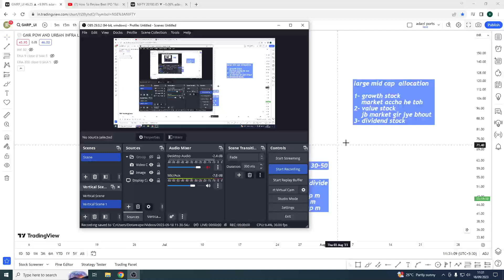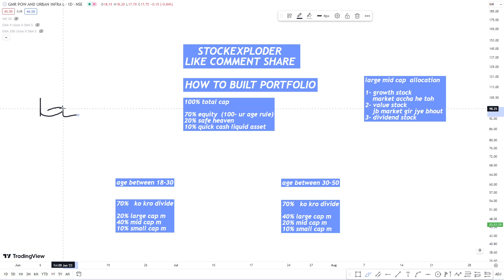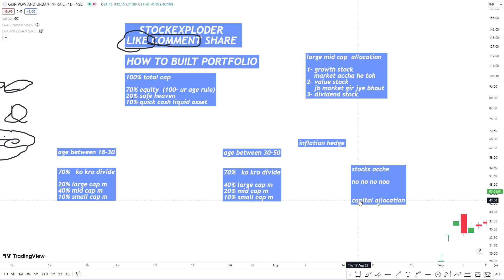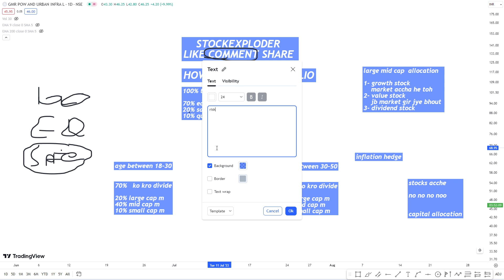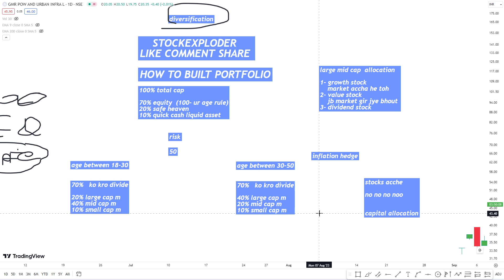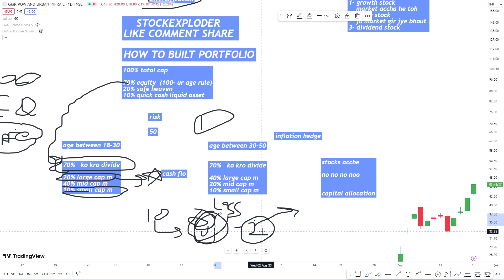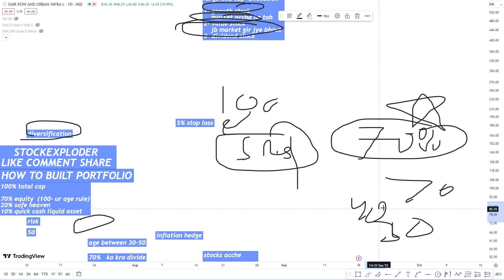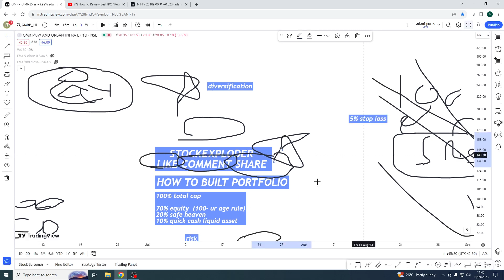How To Do Perfect Stock Market Allocation - Day-13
HI everyone ,welcome to my page stockexploder
i hope you like our vedio
thankk you everyone .